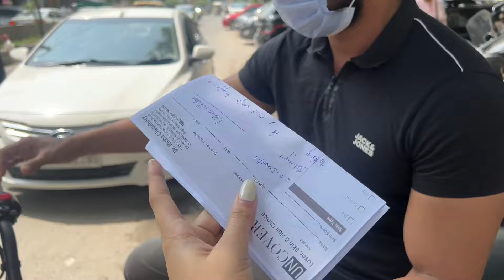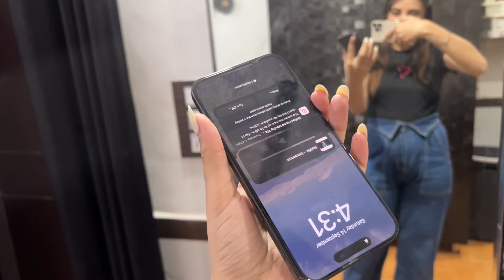Itni Shopping Kyu Kari? 🤔 Naya iPhone 15 Bhi Toda 😭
ABOUT THIS VIDEO:

If you enjoyed the video then please leave a like and subscribe to our channel FitManjeet Vlogs and do not forget to hit the bell icon to never miss any updates.